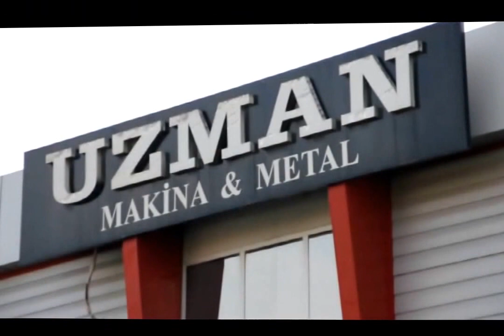Uzman Makina Metal İnş.Taş. San. ve Tic. Ltd. Şti.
Uzman Makina Metal
7 Eylül Mah. 5536 Sk. No:4 Torbalı-İZMİR